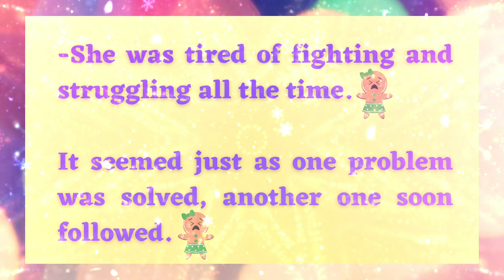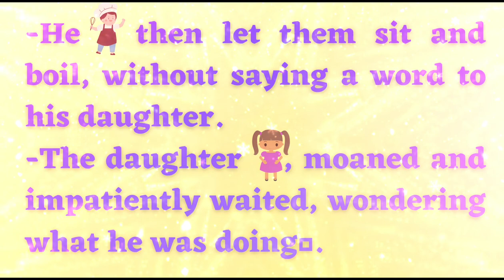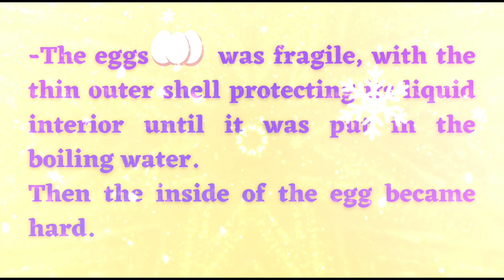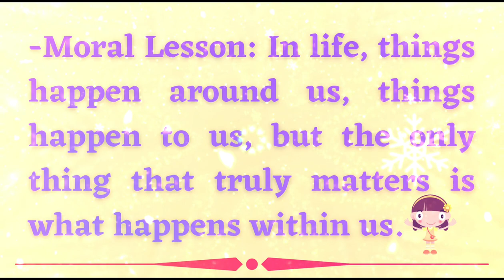"The Power of Being Optimistic" -Potatoes, Eggs and Coffee Beans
Irzone Bright
"The Power of Being Optimistic"
-A Motivational story of how to be positive individual in certain aspects of life. Trials and tribulations always comes along the way but the most important aspect is to not lose hope and always be optimistic. Never give up!.

Be Positive